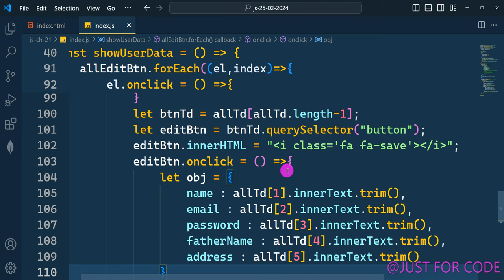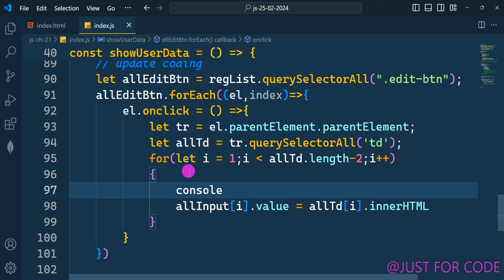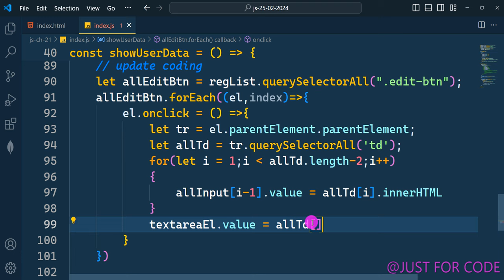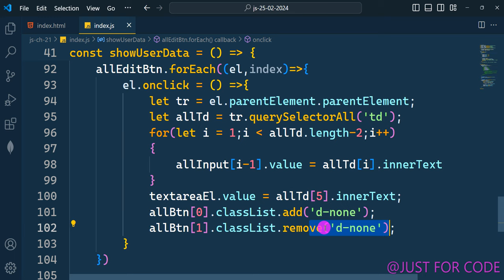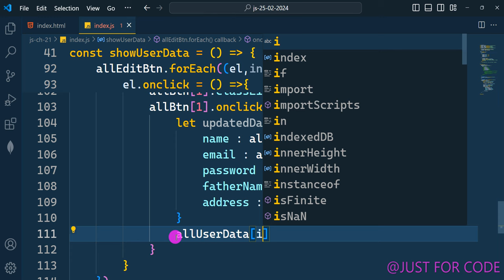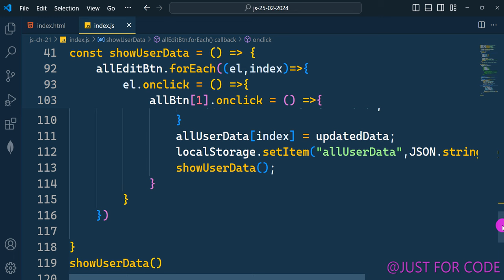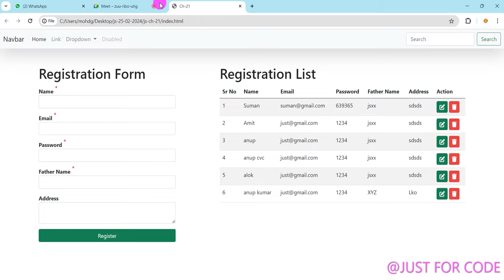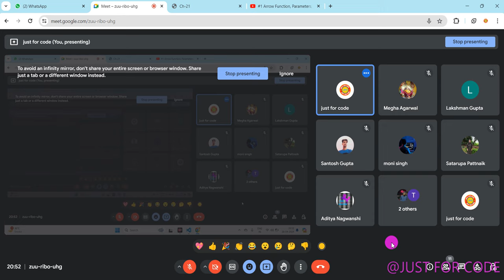CH-26 JavaScript Full Course ❤️| REGISTRATION FORM | REGISTRATION LIST | IN JAVASCRIPT | LECTURE 26